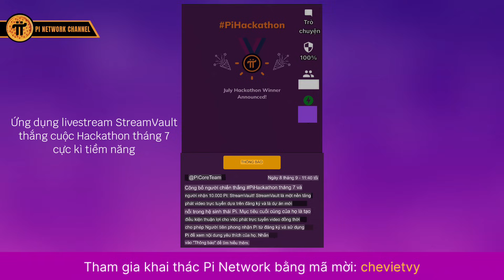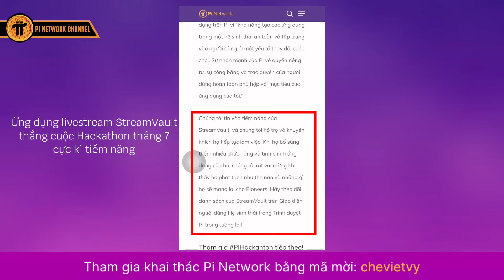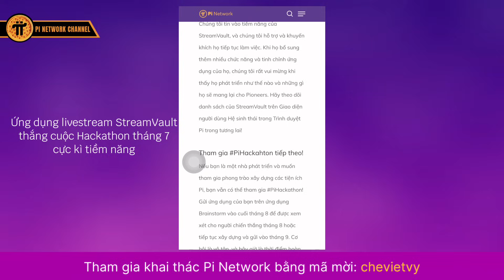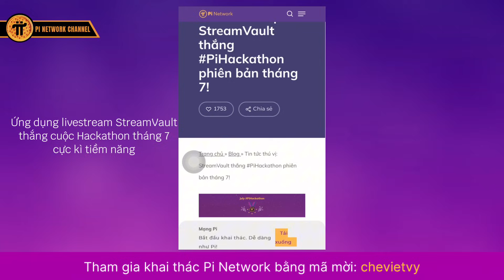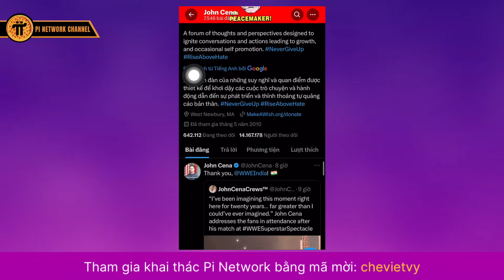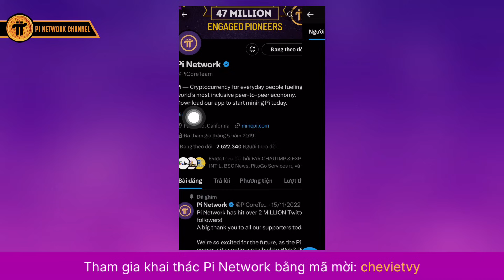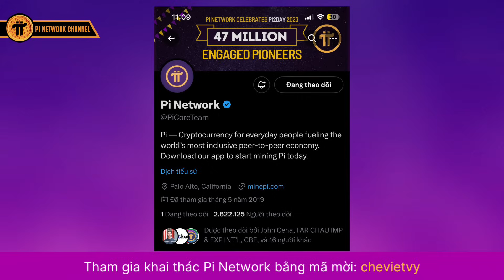Pi Network Thông Báo Mới Nhất Ngày 9/9 | Dự Án Thắng Cuộc Hackathon & John Cena Theo Dõi Twitter Pi